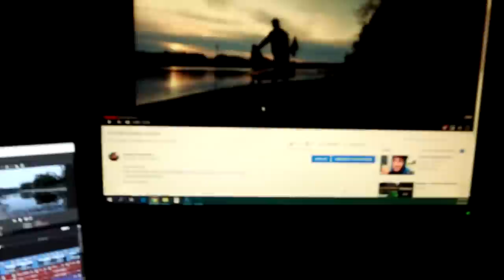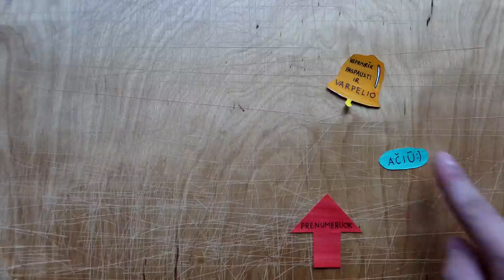Dedam sijoną | Mano nuomonė apie droną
ES_Mayweather - warmkeys.
ES_Rio de Janeiro - Sarah, the Illstrumentalist